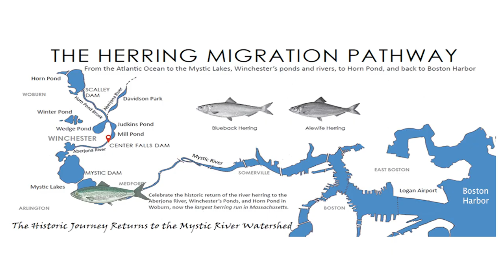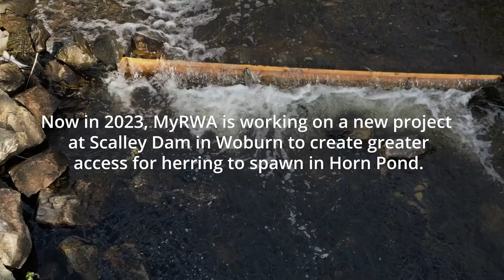The Mystic River Herring Migration: Next Step, Horn Pond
Each spring around 1/2 million river herring migrate from the ocean up the Mystic River to the Mystic Lakes and Horn Pond to reproduce. Dozens of volunteers help count herring every year to better our understanding of the migration in the Mystic. These herring population estimates have helped us advocate for fish passages to increase access to important breeding habitat. Thanks to these efforts, a state of the art fish passage at Scalley Dam is coming soon that will make it easier for fish to get to spawning habitat in Horn Pond, and for visitors to witness this amazing migration! -- The Mystic River Watershed Association (MyRWA)

This project was funded through the Industri-Plex Trustee Council Natural Resource Damages settlement funds.

Craig Gibson for the drone footage.
Daria Clark and Shelly Liebetreu for community and underwater footage.
Patrick Herron for your time and expertise.
Andy Hrycyna
The MyRWA community and staff.

Additional assets by...
Wangkun Jia
S. Hill
Uladzimir
Nuisance